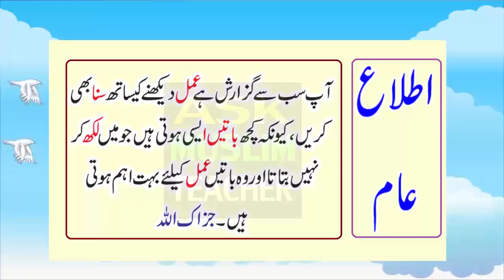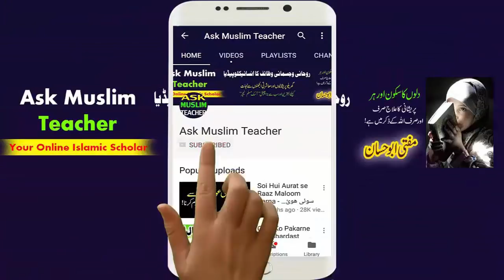Hernia Treatment Without Surgery - Hernia ka Rohani ilaj - Hernia Ka Wazifa - Hernia Symptoms